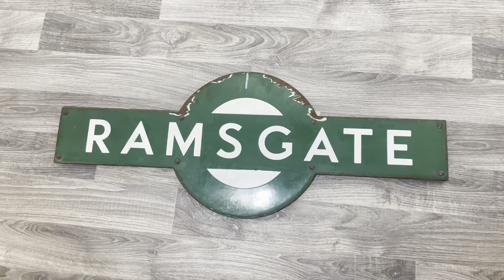1940's Enamel Southern Railway Target Sign From Ramsgate Station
Here is your opportunity to own this exceptional so collectible sign.
An impressive size being 84cm wide and 33cm high.
Most Southern Railway stations has green and whte enamel target signs which where mounted on stations lampposts, the unflanged signs where mounted on a wooden back board down the centre of the sign whihc was then attached to to the post or station buildings. Ref source railwayana.
Circa late 1940s mid century.
Made from enamel on metal back with a wooden board.
So collectible highly sought after by railwaysign collectors.
Provenance label verso.